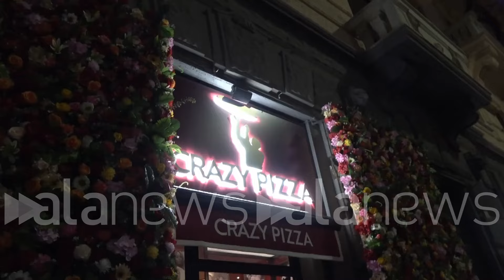Briatore apre Crazy Pizza a Napoli: "E' un brand figo. Ottobre già sold-out"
"Il prezzo è giusto, napoletani vi aspetto", arriva anche Sorbillo per gli auguri

Cronaca (Napoli). 'Crazy Pizza' apre anche a Napoli, in via Nazario Sauro. "Finalmente Napoli diventa un brand - ha detto Flavio Briatore all'inaugurazione del locale - ho pensato che la pizza è una cosa che piace a tutti, perché non fare un brand vero. Il prezzo è giusto, se abbiamo aperto vuol dire che è così. Aspetto i napoletani di ogni fascia d'età per una serata divertente". Anche Gino Sorbillo ha raggiunto in serata il locale per consegnare il suo "benvenuto a Napoli" a Briatore con un corno portafortuna.
    (Raffaele Accetta/alanews)

appena dopo un applauso piace Napoli auguri con esperienza a Napoli è fantastico non pensare che la città conosciuta in tutto il mondo per la pizza avere il nostro concetto che ho un'idea che ho avuto 5 anni fa che arriva a Napoli e dicevo prima d'ora in avanti Napoli  siamo in pole position quando ci chiedono dove sono le croci pizza Invece di dire New York questo vedremo Napoli Bahrain New York Londra per cui abbiamo messo Napoli in pole position preferisco una pizza sottile per cui come pizza romana no E noi abbiamo fatto una pizza che è sottile che non ha lievito per cui non c'hai i cornicioni per fare i condizionatori ci vuole ci vuole lievito così non cadiamo giù dalla dal cornicione no son contento di essere Napoli perché Lo cita la gente di Napoli era number one sono carini simpatici un senso di humor È incredibile per cui questa È un'opportunità per me per tornare a Napoli di più più che può venire qui per prendere   20 come posso tendono tanta sto a perdere 100 cioè cioè non il discorso del prezzo disco  che non tiene perché dipende da 1000 cose dipende dai camerieri che hai dipende da dal locale che hai degli afidi che abbiamo aperto quello che abbiamo fatto un prezzo corretto per poter aprire se non ha aperto io mi ricordo 15 anni fa quando andavo in Russia il caviale te lo tirano dietro Adesso vai adesso non lo trovi lo paghi una fortuna per cui Popolare non dipende cos'è perché qui non c'è solo la pizza qui c'è da te sei dolce sei tutto da quel che so io ottobre siamo pieni di soldi al completamente Poi verremo novembre tanto cominciamo col primo mese e poi vedremo non accoglienza la gente è questo è un posto figo per cui la gente sicuramente viene io invito tutti i napoletani Ma anche perché io sono sicuro non abbiamo una tradizione napoletana enorme al bilionaire al Twiga  Io c'ho una cliente napoletana enorme cosa dico venite così pizza diventerà diventerà creati diventerà e poi diventa un posto per tutti per cui ragazzi giovani e meno giovani come me credo che puoi fare una serata e ti diverte prima Grazie